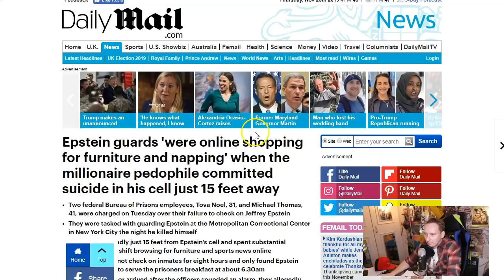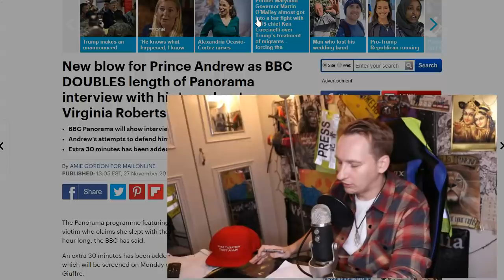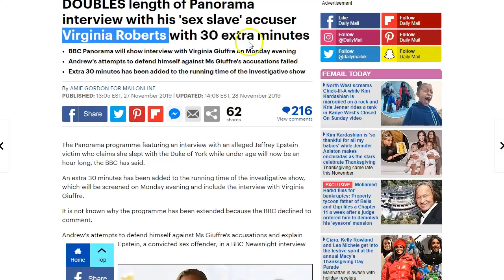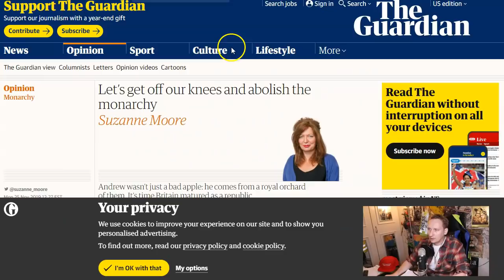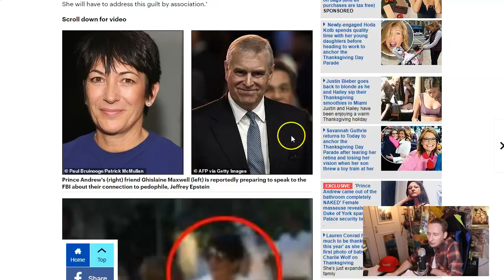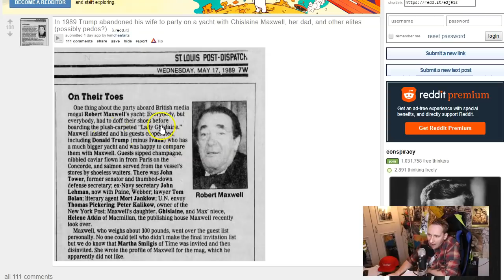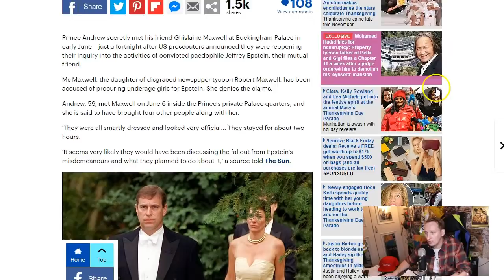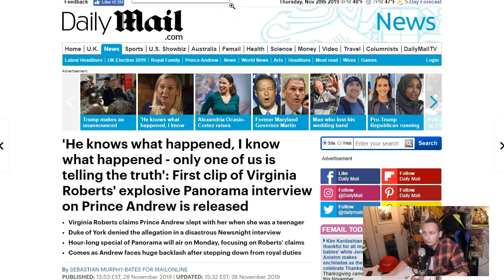Is Ghislaine Maxwell Really Coming Out of Hiding to Tell All?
juicy bits start at 4:55